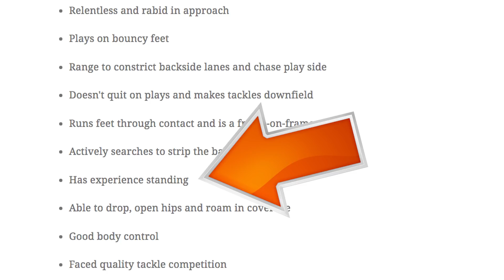Pros & Cons TOP 5 NOT QB's in the NFL Draft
The other players, the NOT quarterbacks, that could go in the TOP 5 are Penn State Running Back Saquon Barkley, North Carolina State outside linebacker or defensive end Bradley Chubb, Notre Dame Guard Quenton Nelson, Ohio State cornerback Denzel Ward, or even Alabama's defensive back Minkah Fitzpatrick. Everyone is saying the same thing about all these players, all teh mock drafts are copying one another, and that’s why we have provided a truly original Pros & Cons list for these NCAA standouts.

The Denver Broncos will be making the 5th overall pick in the NFL draft in a couple days, unless of course they make a trade with the Buffalo Bills or Arizona Cardinals or Green Bay Packers or New England Patriots. If that happens they will be selecting later in the draft. Team ahead of Denver, Cleveland Browns, New York Giants, New York Jets, & the Browns again all could theoretically take a QB with their pick.

We may see more quarterbacks drafted in the first round of this year’s pro football draft than any other year in human history. That’s why That’s Good Sports has provided the most detailed Pros & Cons list of the Top 5 QB’s in this Draft. What can Baker Mayfield - Oklahoma, Sam Darnold USC, Josh Rosen - UCLA, Lamar Jackson - Louisville & Josh Allen - Wyoming offer NFL teams and what are their throwing weaknesses? This does not cover the Josh Allen offensive tweets. You can see the QB Video here: